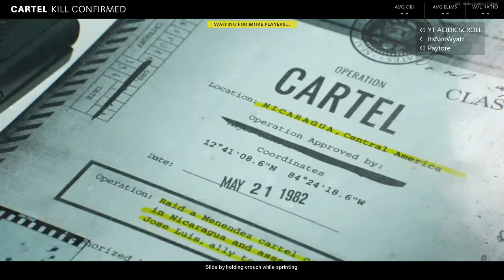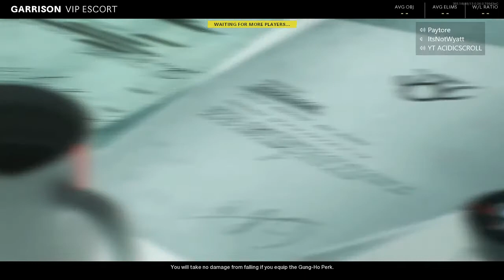(Call Of Duty Cold War) Except it’s always in Mexico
Hey everyone in this video we have a little multiplayer from Cold War that I hope you enjoy I have some zombies that I’m gonna get out tomorrow so look forward to that anyway I hope you enjoy seeing Mexico